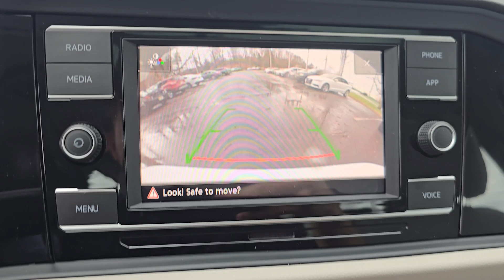2024 Volkswagen Jetta | ST#R24902